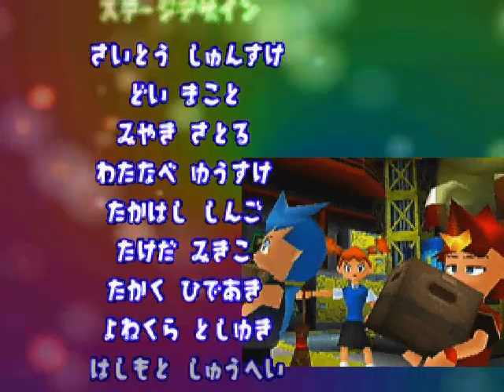Ape Escape any%2 TAS (+all coins) in 1:22:34.38 (1/2)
re-record count:194913